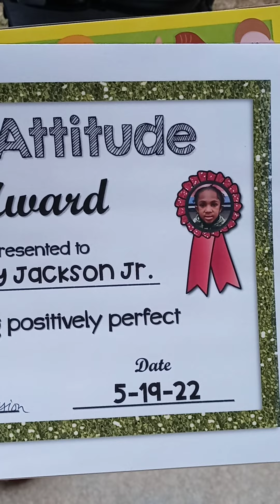RJ graduating Kindergarten LJPS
LJPS